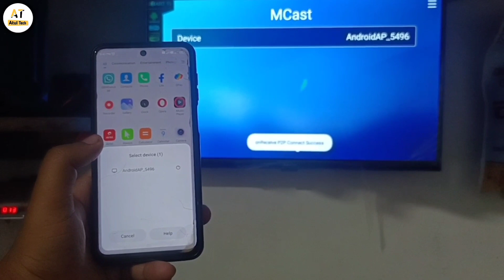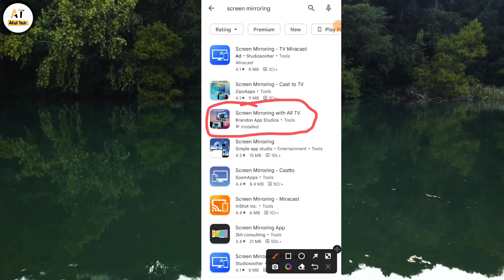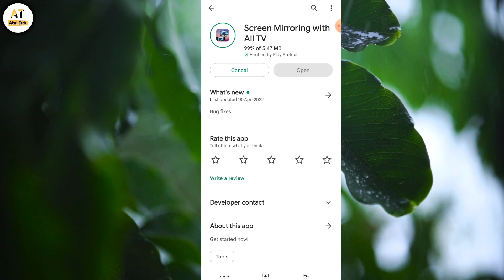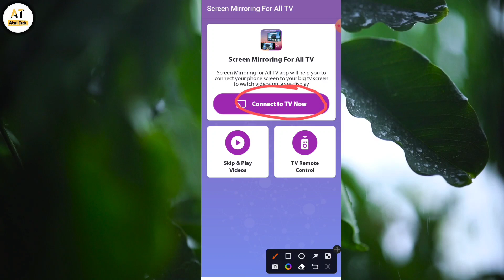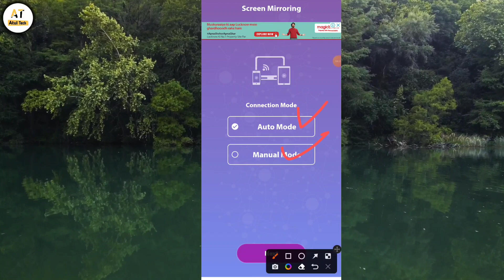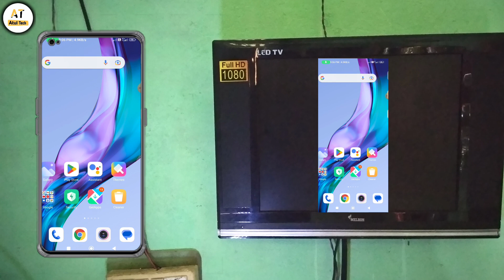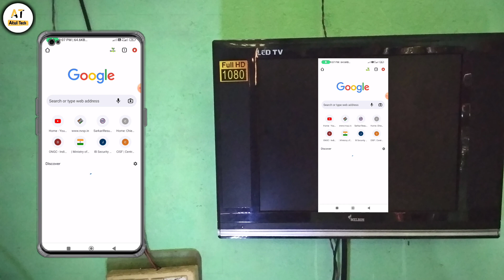Mobile se tv kaise connect kare | how to connect mobile to tv | टीवी से मोबाइल कैसे जोड़े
Hi friends

दोस्तों आज हम इस वीडियो में बताएंगे अपने मोबाइल फोन को अपने टीवी से कैसे कनेक्ट करते हैं इस वीडियो में ही आपको स्टेप बाय स्टेप बताएंगे मोबाइल आपका किसी भी कंपनी का हो या टीवी भी आपका किसी भी कंपनी का हो हम आपको कनेक्ट करके इस वीडियो में दिखाएंगे तो वीडियो को शुरू से अंत तक कंप्लीट देखना

like shear comment

thanks for whaching